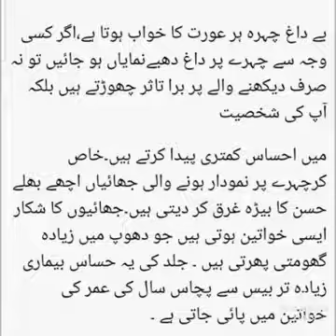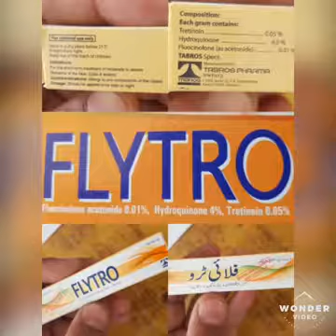cace par chaiyoon dhag dhabo how i get ride of melasma , frackless, acne scar , hyperpigmentation